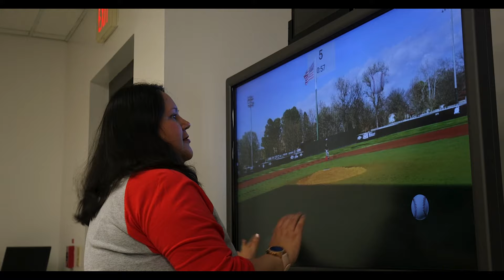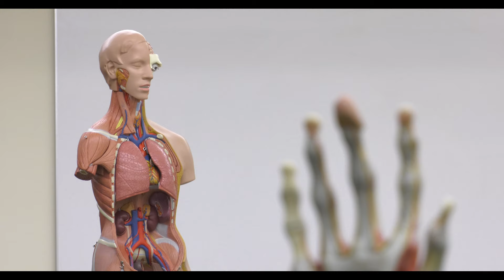Health Professions at UIW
The University of the Incarnate Word has a rich tradition of service through health care. The University offers students the opportunity to pursue degrees in Nursing, Optometry, Osteopathic Medicine, Pharmacy and Physical Therapy.

Our health professions programs are designed to develop the academic knowledge and professional and personal skills needed to offer world-class healthcare.

Shot and edited by UIW Graduate Student Anthony Gollab.